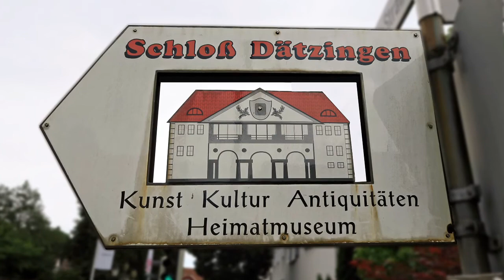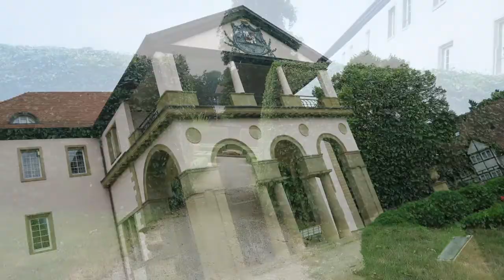Schloss Dätzingen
Das kleine Schlösschen in Grafenau im Ortsteil Dätzingen bei Böblingen, liegt zentral in der Ortsmitte von einem Park mit Skulpturen eingerahmt.
Ein Besuch ist dieser Ort auf alle Fälle schon wegen dem Heimatmuseum wert.

Kamera: Canon Powershot S110 & G7X | Gimbal: Zhiyun Smooth II